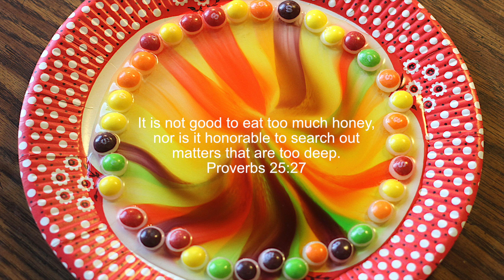It is not good to eat too much honey...